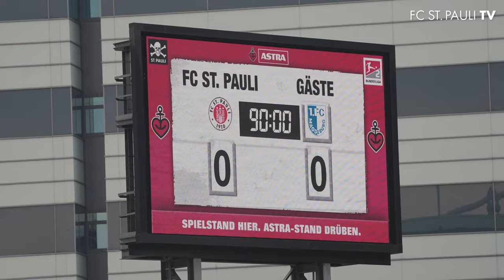Close-Up: FC St. Pauli - 1. FC Magdeburg (4. Spieltag)